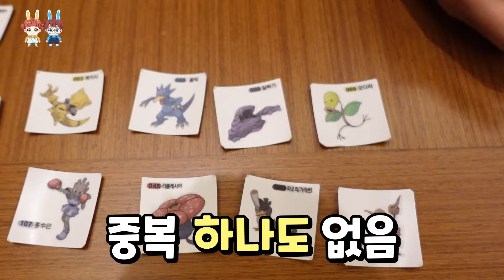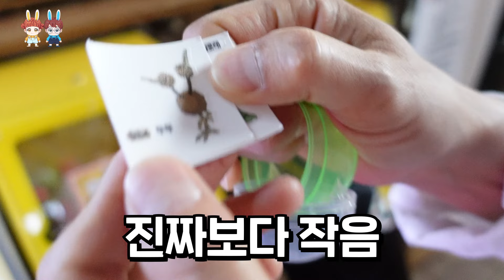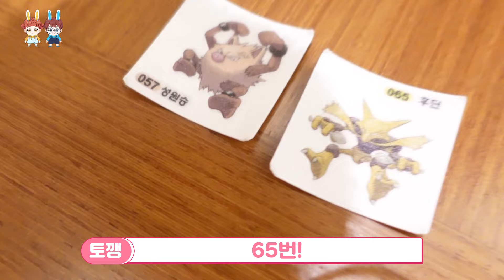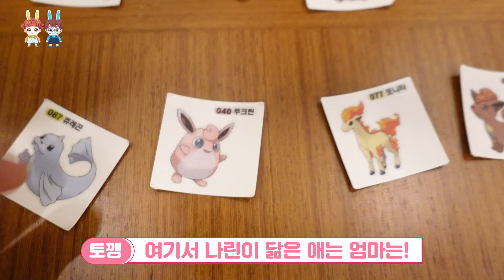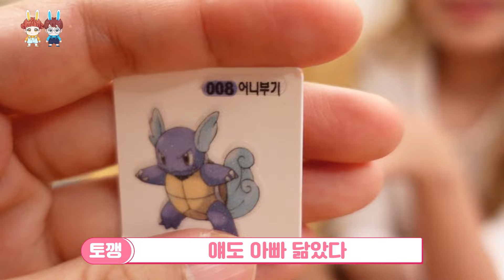띠부씰 뽑기 기계 발견한 말이야 삼촌이 뽑기 시켜줬는데 ㅋㅋㅋ 방에 와서 빵 터졌어요!! ㅋㅋ 가족 일상 브이로그 vlog - 나다린TV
아 진짜.. 띠부씰 뽑기보다 더 웃겨요 ㅋㅋㅋ